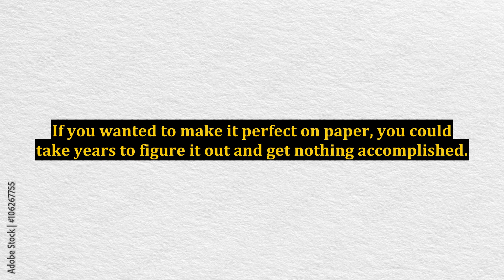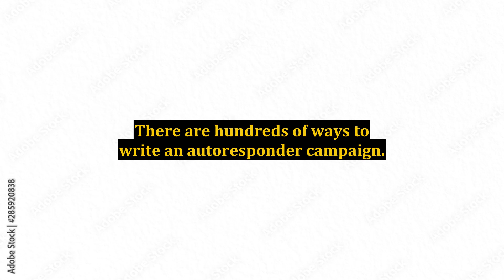Internet Marketing Success Tips - What is the Secret to Killing Information Overload?